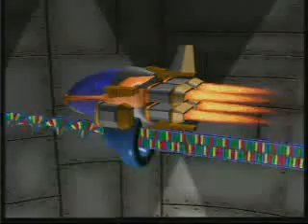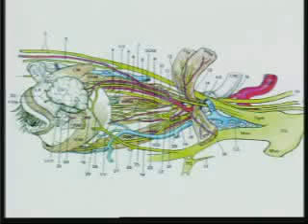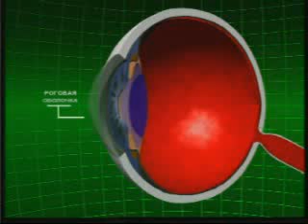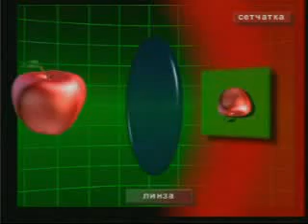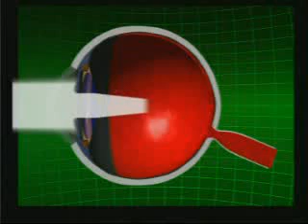ЧУДО СТРОЕНИЯ КЛЕТКИ - 3/4